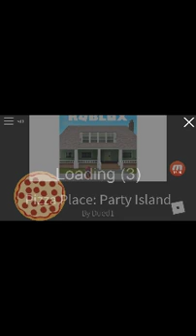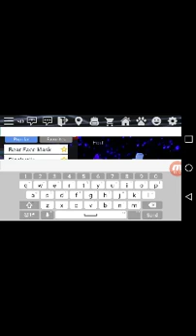Roblox gamplay (part 2)